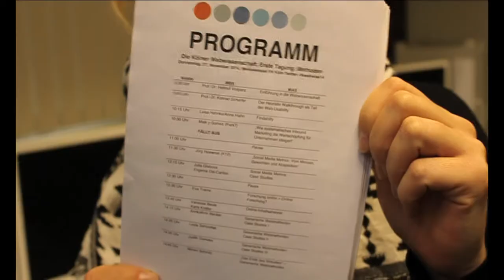Die Kölner Webwissenschaft: Highlights der ersten Tagung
Am Donnerstag den 27. November fand an der Fachhochschule Köln die erste Tagung der Kölner Webwissenschaft mit dem Schwerpunkt-Thema "Methoden" statt.

Dieses Video zeigt die Highlights der ersten Tagung.

Redaktion: Sarina Wörmann / Kamera: Katharina Schäfgen